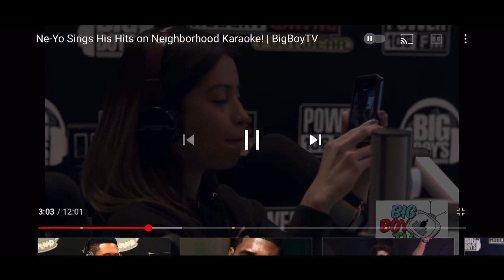Neyo singing live vs badger masked singer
Its neyo 100%